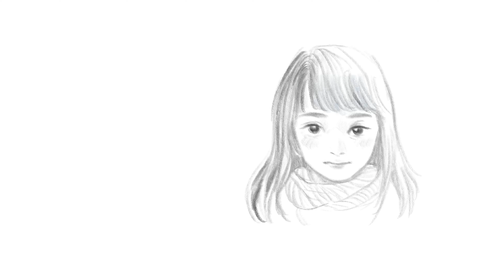[ASMR] | Breathe with me | Ririchan | Digital Illustration Time Lapse 2K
Welcome to RiRi's Room!

This week riri-chan is slightly sick and having problems with breathing. but hopefully it's not covid. !

Illustration and art video by our dear friend [@yolkmoose] (with permission)